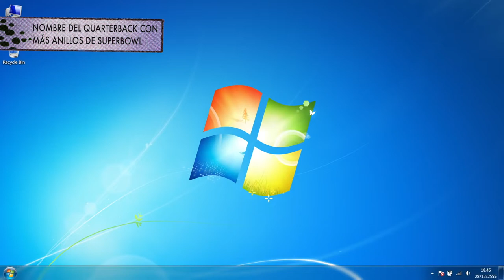Trivia Mictlán Capítulo 3 (Temporada 3)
tercer capítulo de Trivia Mictlán ya está aquí: Héroes de cómics, shonen, videojuegos, mitología griega y las peores preguntas también, sí, las deportivas.

 Jho y cortana enfrentan a Losro y Topaz.